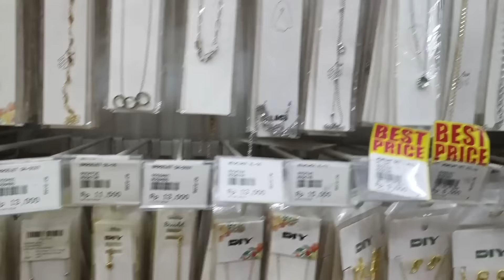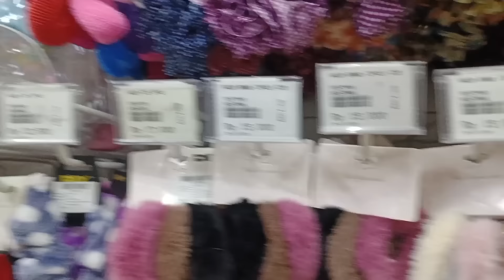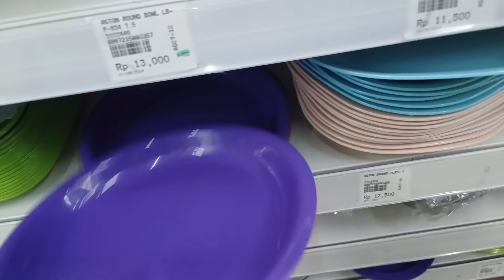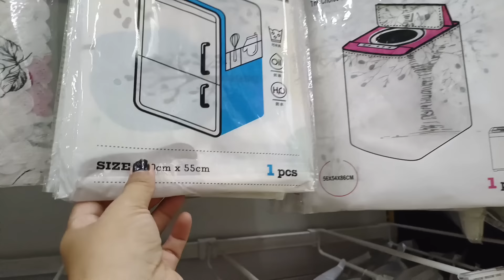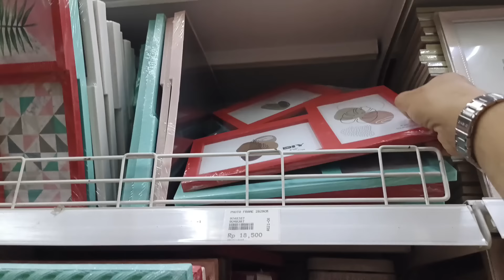Kita Ngeborong Di Mr DIY..Semua Harganya Murah-Murah